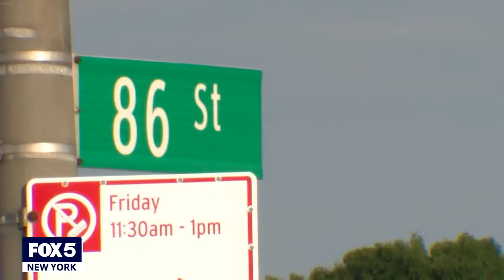Man accused of having weapons arsenal in court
The man arrested after police say they found an arsenal of weapons in his car faced a judge in Queens criminal court on Thursday. FOX 5 NY's Kendall Green has the details.